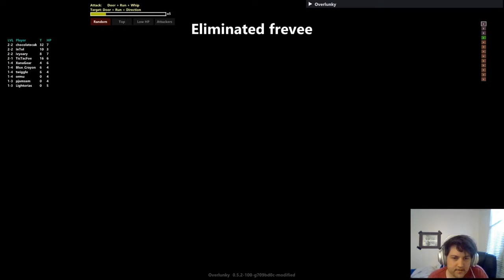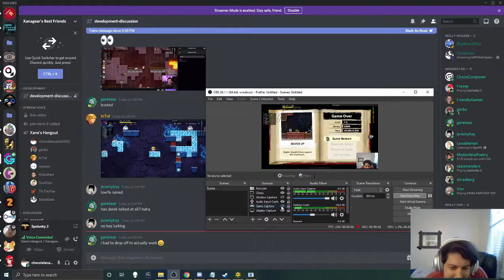Spelunky 99 Mod Closed Beta Testing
Mod created by: JeremyHay and XanaGear